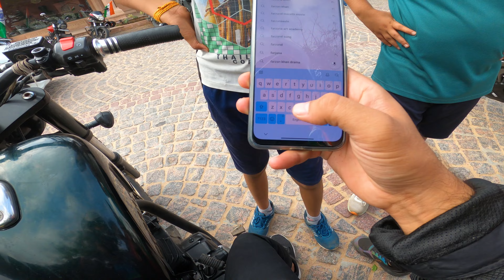Hayabusa Girls Reaction | Cute Girls Reaction | kawasaki ninja zx10r | H2 Kawasaki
Hey guys | this is Farzanvlog & thank you for taking out time to watch my video. Do "LIKE" the video if you enjoyed watching or Do "COMMENT" if you want to Suggest something or Appreciate my efforts.